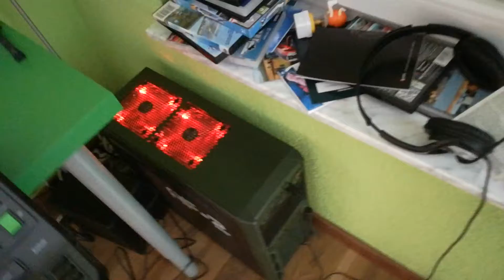Mein Pc und Gaming Zimmer!:)